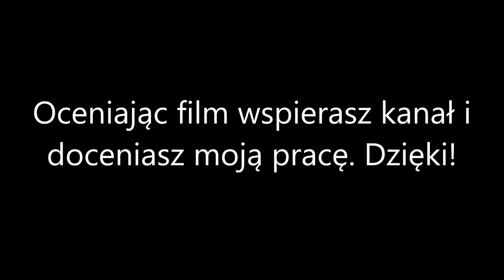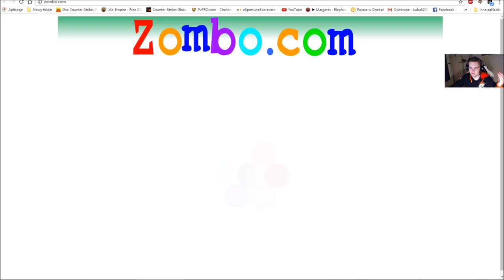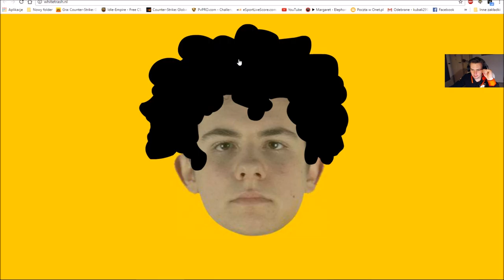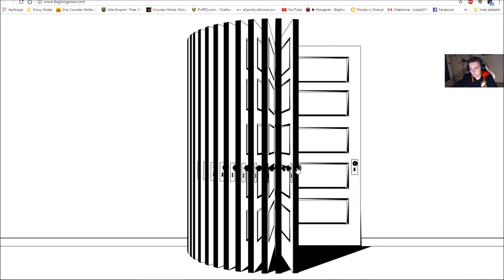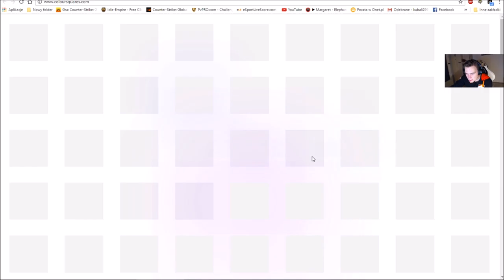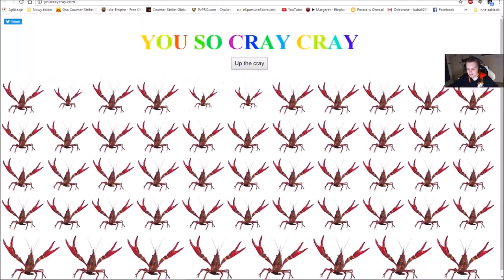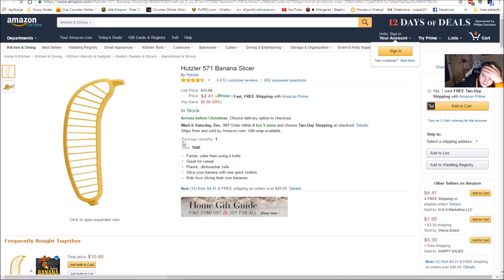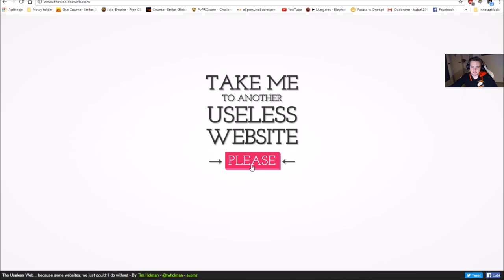CO TU SIE STANEŁO SIE - TheUselessWeb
!!! ZMIENIŁEM NAZWĘ KANAŁU!!! Intro jest już nieaktualne!!!